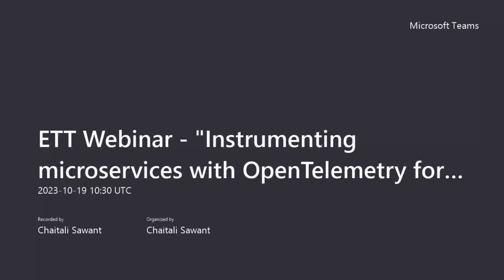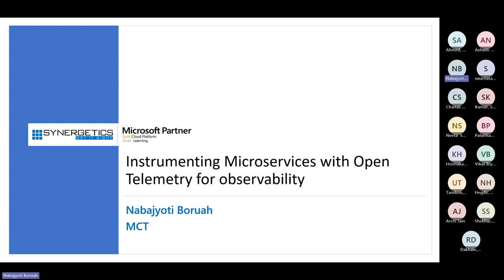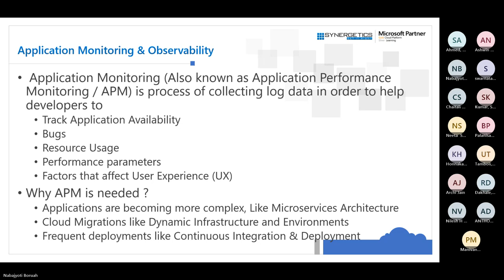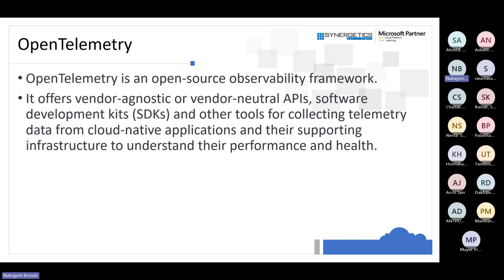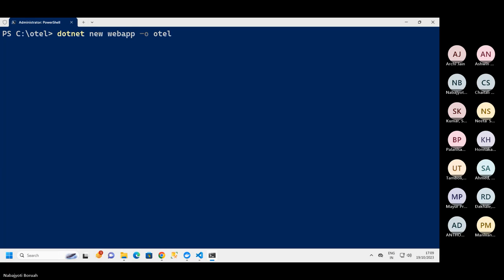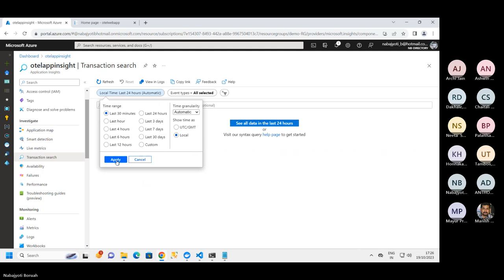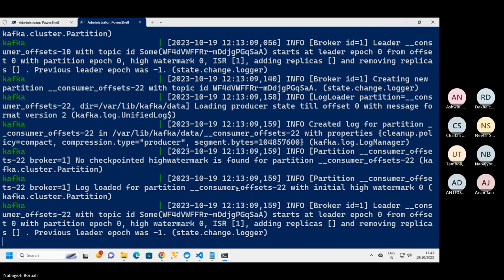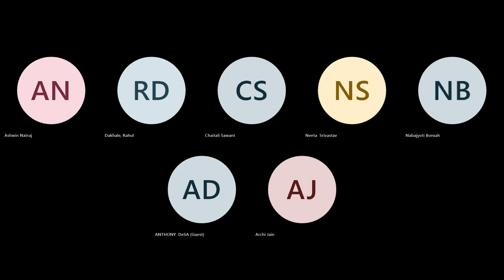Live webinar - Instrumenting microservices with OpenTelemetry for observability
Microservices architectures have enabled developers to build and release software faster and with greater independence. As these now-distributed systems scaled, it became increasingly difficult for developers to see how their own services depend on or affect other services, especially after a deployment or during an outage, where speed and accuracy are critical. In the interest of having one single standard, OpenCensus and OpenTracing were merged to form OpenTelemetry (OTel for short) in May 2019. This session introduces the features of OpenTelemetry to the developers who are interested in troubleshooting the applications.

Why Synergetics?